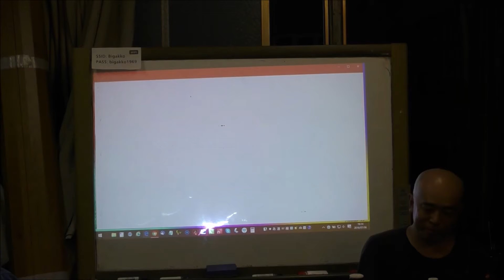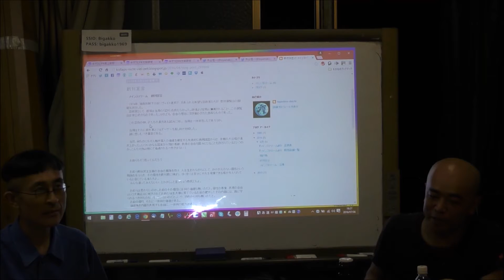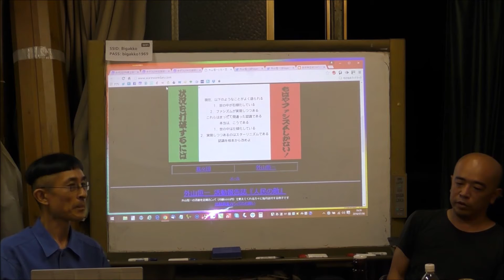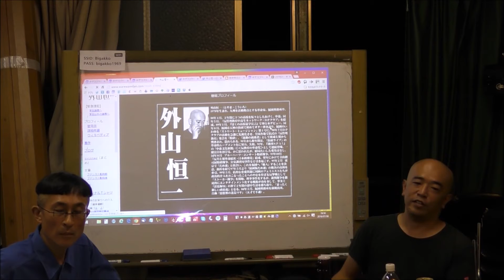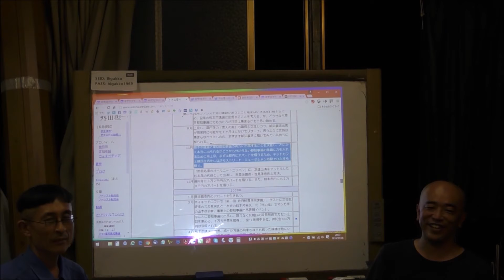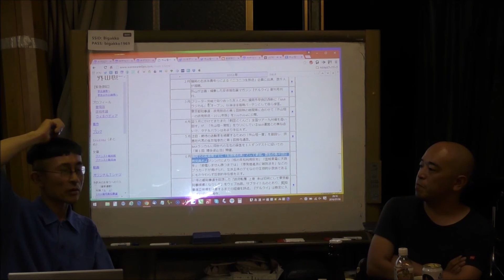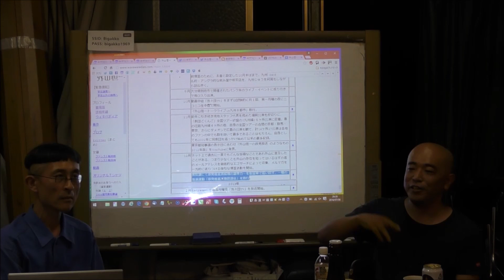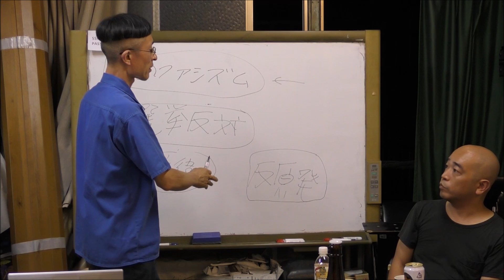中ザワヒデキ文献研究 2016年度第05回 「革命家・外山恒一氏を迎えて」 2016年07月06日（水）01／02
中ザワヒデキ文献研究　講義用覚書
2016年度第05回　2016年7月6日（水）19:00-22:00

場所：美学校本校
撮影：シロクマ
編集:みそにこみおでん
デジタルビデオカメラによるHD撮影・モノラル録音。
高精細で見たい場合は画質をあげてください。
なお隣室で音楽講座が行われている回がありその音も記録されています。